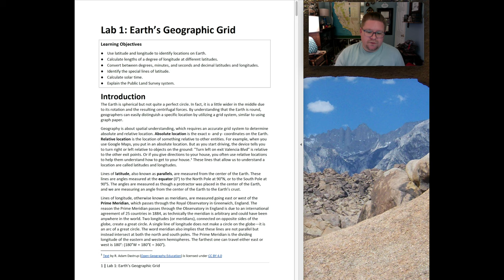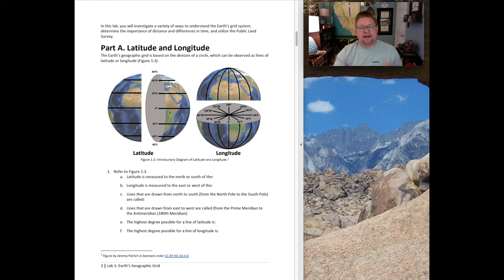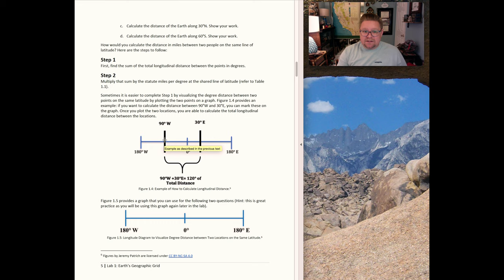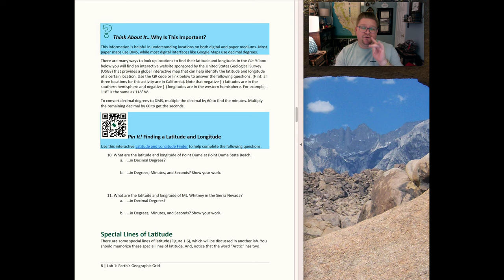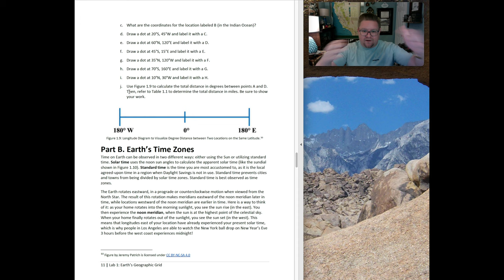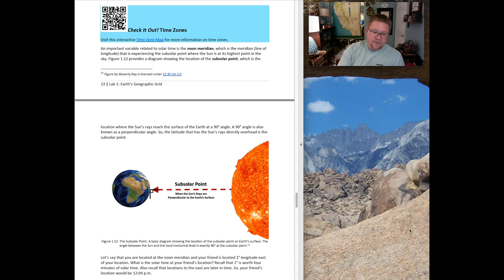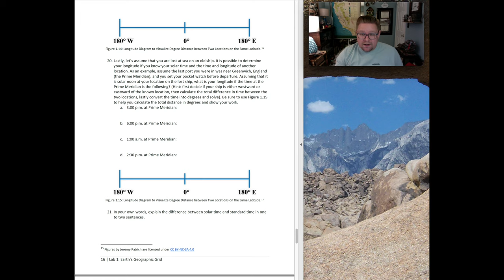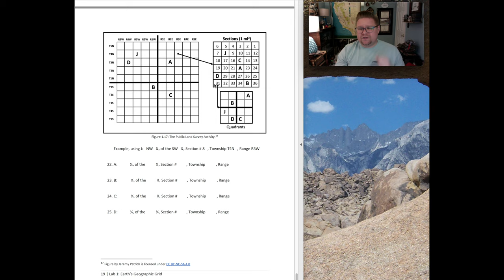Earth's Geographic Grid | OER Physical Geography Lab Instructional Video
Welcome to the instructional video for Earth's Geographic Grid. The purpose of this video is to explain page by page, the content, expectations, and hints for completing the lab activity.

Below you will find some supplemental videos to help explain in more depth some of the more challenging content:

00:00 - Introduction
07:46 - Part A: Latitude & Longitude
24:25 - Part B: Earth's Time Zones
36:00 - Part C: The Public Land Survey